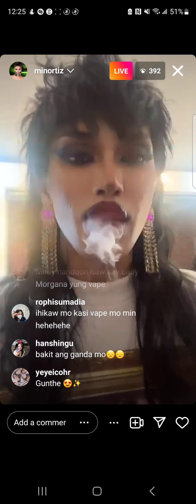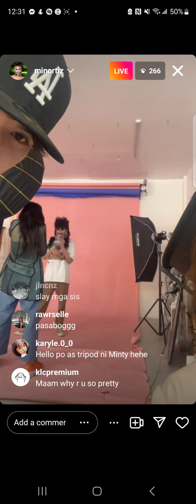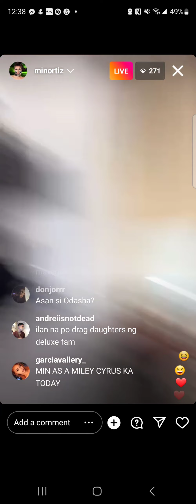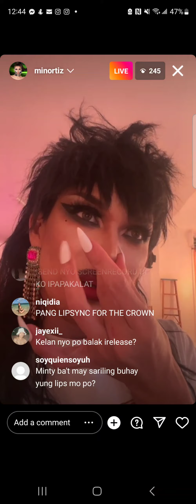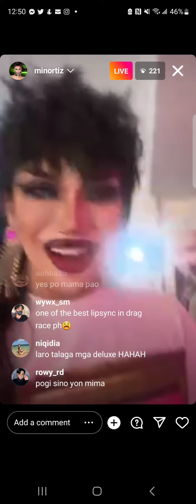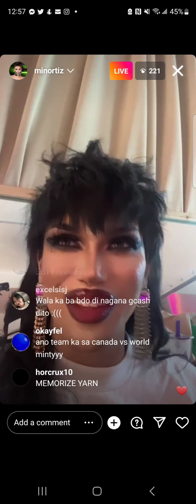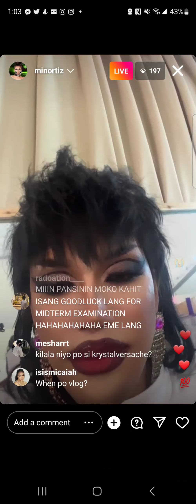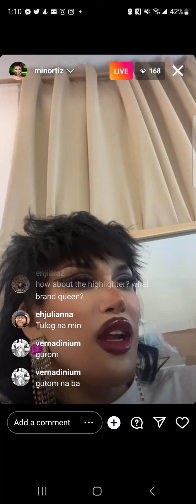minty fresh - drag race philippines s1 🇵🇭 - instagram live - monday, 17 october 2022